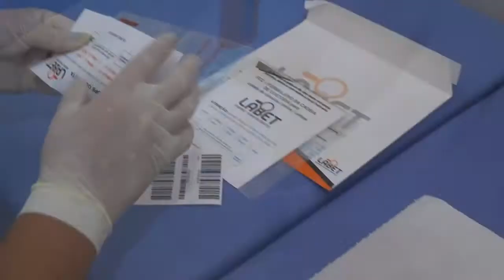INCÊNDIO ATINGE PRÉDIO DA PREFEITURA NO CENTRO DE ARAMBARÉ.